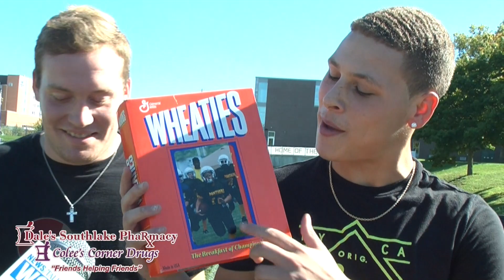Ten Question Tuesday - Cayleb Dehority/Bryson Bonds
The Eisenhower senior duo of Cayleb Dehority and Bryson Bonds are up in this week's Ten Question Tuesday!